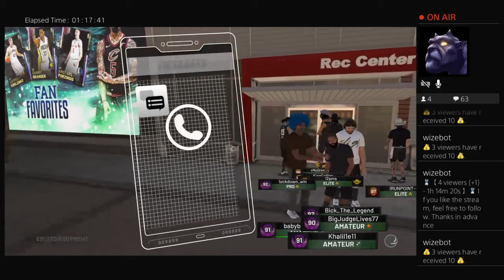[PS4] [7/29/19] 2K LIVES